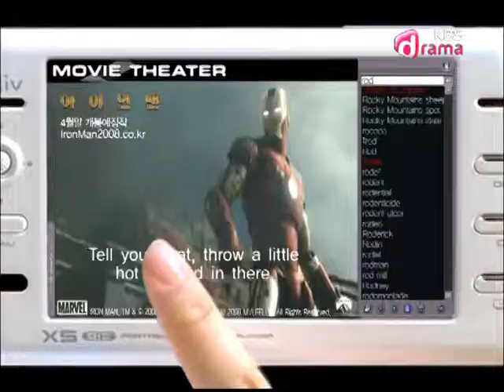CF Girls Generation Viliv 15s